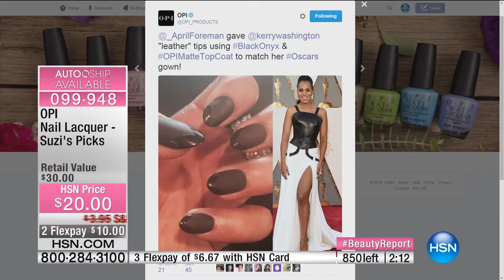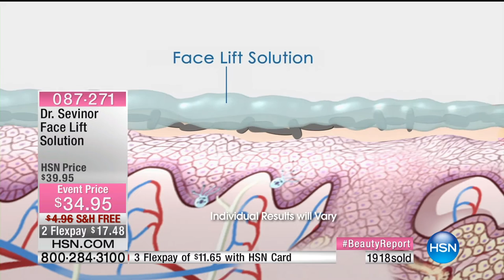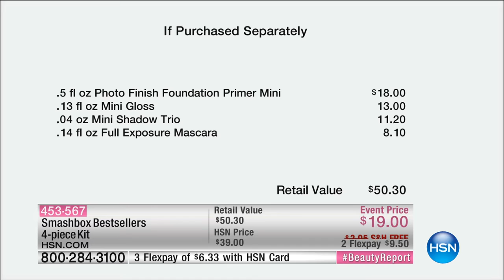HSN | Beauty Report with Amy Morrison 03.03.2016 - 7 PM